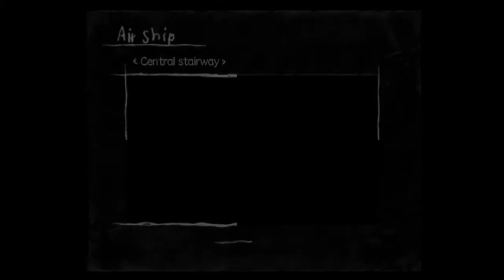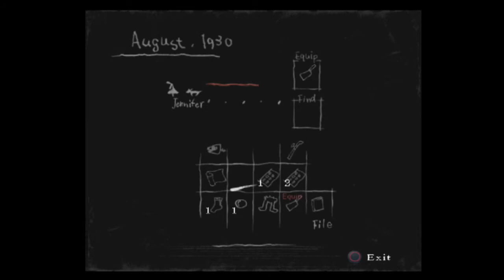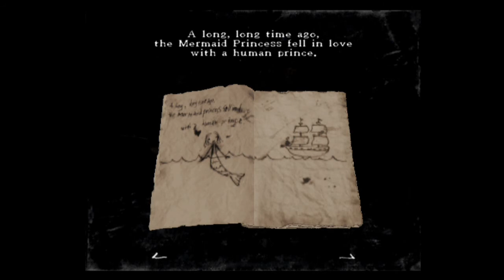Let's Play! Rule of Rose - Part 6: Mermaid Princess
Rule of Rose is a survival horror game for the PS2 and it's quite rare due to some controversy around its initial release. This is the sixth chapter of the game, where Jennifer has to find a mermaid.

If you're looking for jokes or screaming, this probably isn't the Let's Play for you - the main focus is the game with occasional, quiet commentary and observations.